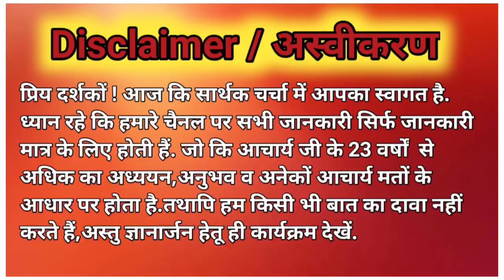व्यापार मुहूर्त | Vyapar Muhurat 2023 | Dukana kholne ka Shubh Muhurat January 2023 Date and time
| व्यापार मुहूर्त 2023 |
| Vyapar Muhurat 2023 January |
|Dukaan Kholne Ka Shubh Muhurat January to December |
व्यापार मुहूर्त | Vyapar Muhurat 2023 | Dukana kholne ka Shubh Muhurat January 2023 February March